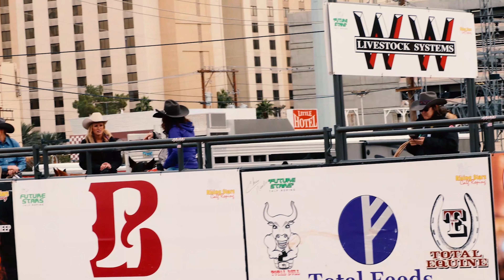W-W Rodeo Equipment is back home in Las Vegas.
W-W is thrilled to be back in Las Vegas! In 2018, we partnered with Plaza Hotel & Casino to place a full size arena in the heart of  downtown Las Vegas during NFR . It was a huge success! Core Arena is the place to be in Vegas for all things roping.